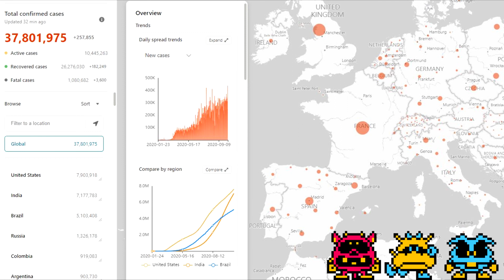Covid19 Coronavirus Tracker LIVE October 13 2020 - OVER 37.8 MILLION CASES REPORTED GLOBALLY!!!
BRAZIL REPORTS OVER 3 MILLION CASES!!!
CHINA NOW NUMBER 28?!? BRAZIL NOW #2!!! COLOMBIA, ARGENTINA, BANGLADESH, AND SAUDI ARABIA NOW ENTER TOP 15!!!
CANADA LEAVES THE TOP 15!!!
COLOMBIA ENTERS THE TOP 6!!!
SOUTH AFRICA AND PERU STILL IN THE TOP 10!!!
Comment on which part of the world you want to focus on next. Most comments wins. Limit answers to continents only to qualify as a vote eg: Europe, South Asia, Australia, North America, South America, Central Asia, East Asia, Indonesia, Africa, Antarctica, etc.